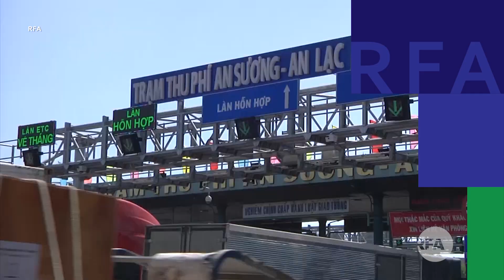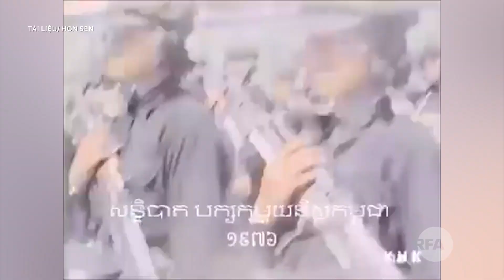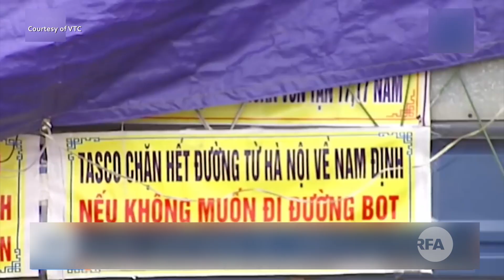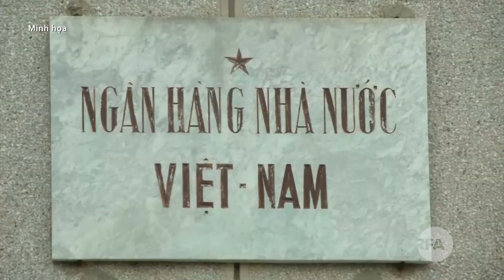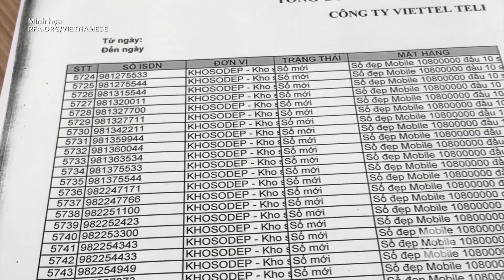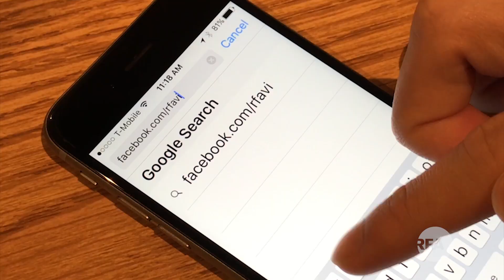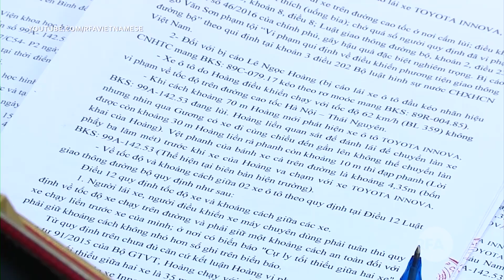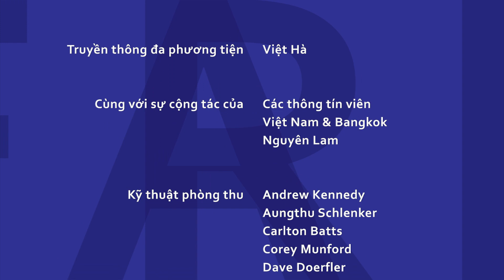Tin nóng 24h 07/01/2019 | Dịch cúm gia cầm xuất hiện đầu năm ở Long An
Quan chức Hoa Kỳ và Bắc Hàn gặp nhau ở Hà Nội bàn về Thượng đỉnh lần 2
Kỷ niệm 40 năm chấm dứt chế độ diệt chủng ở Campuchia
Tài xế lại phản đối tại trạm thu phí An Sương- Tp Hồ Chí Minh
BOT Mỹ Lộc - Nam Định thu phí lại sau 5 tháng tạm dừng vì bị phản đối
Dân dựng chướng ngại phản đối xe chở đất đá gây ô nhiễm
Dịch cúm gia cầm xuất hiện ở Long An
Không in thêm tiền mới mệnh giá nhỏ cho dịp Tết 2019
Viettel đàm phán mua cổ phần viễn thông ở Malaysia và Indonesia